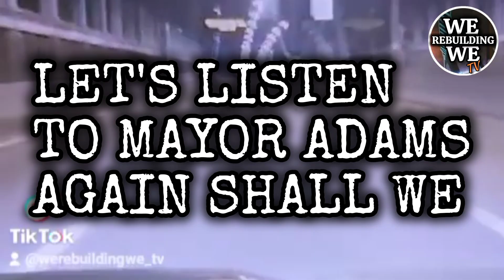BEFORE AND AFTER MayorAdams of nyc FORGET THE MIGRANTS LET'S GET THE WEED